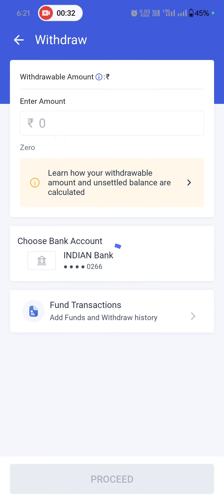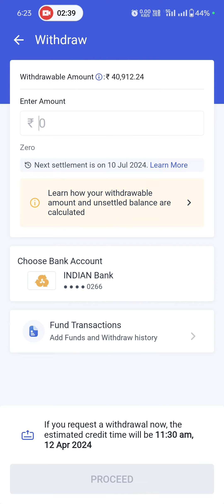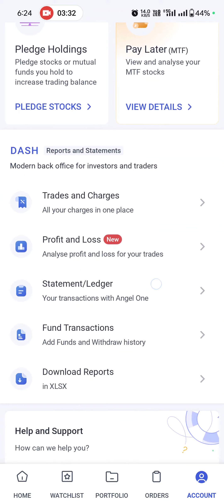Angel One Withdrawal Approved but Not Received | Angel one Withdrawal Problem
how to withdraw money from angle one
bank se paisa cut geya lekin angle one me add nehi hua

Angel One Withdrawal Approved but Not Received | Withdrawal Problem in Angel One | Angel one problem